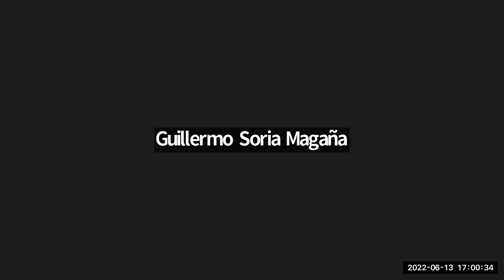[SNR] Solo Negocios Radio del 13 de junio de 2022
Tema: Prórroga CFDi y Revisiones de IVA entre otros temas fiscales.